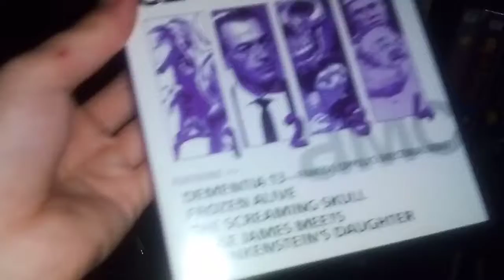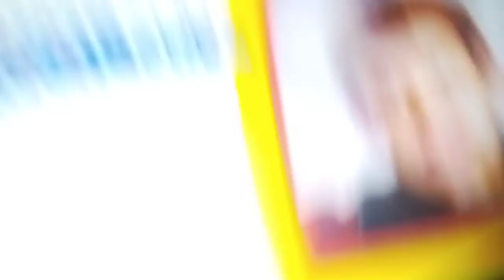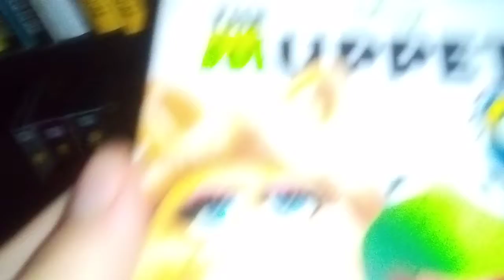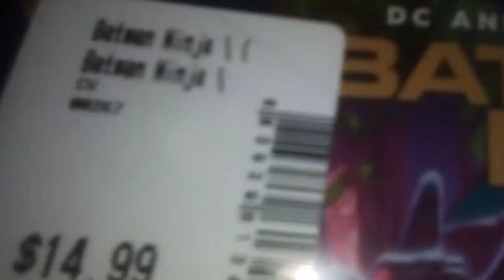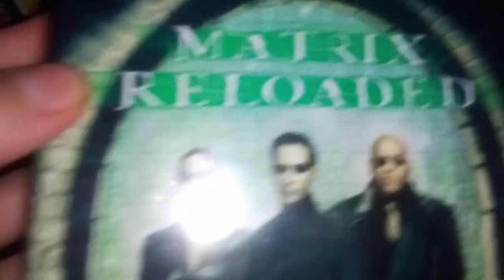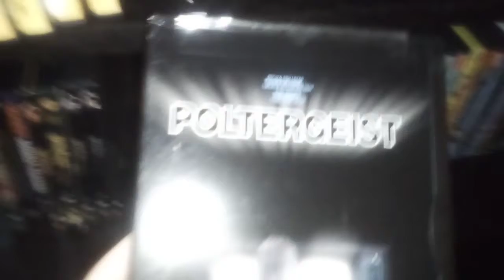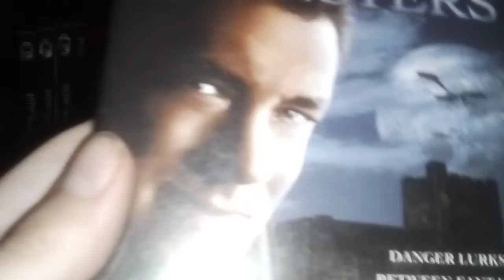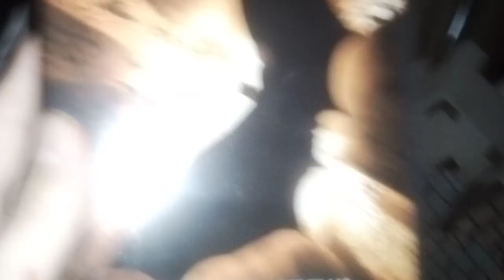My DVD and Blu-ray (but mostly DVD) collection Part 1